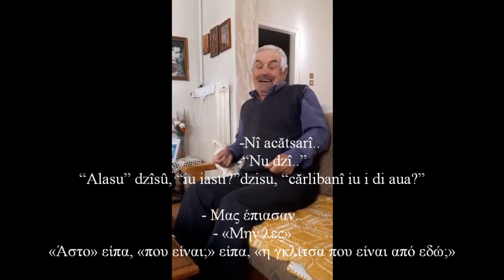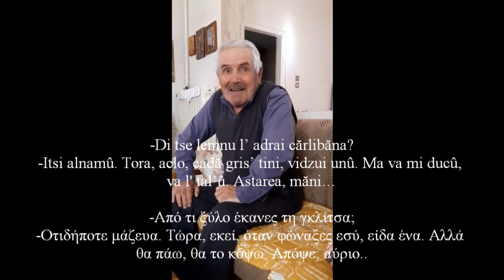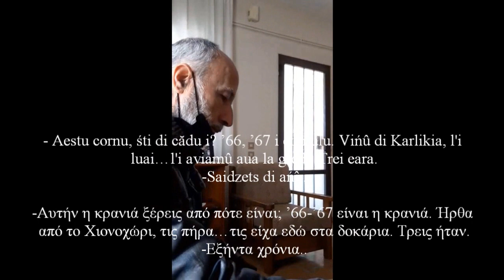Zbor armanescu with men from Chionochori (Serres)-O Βλάχικος Λόγος με άντρες από το Χιονοχώρι Σερρών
Zburimû trî cărlibeăńî (di Dimû al Verrû)
Μιλάμε για γκλίτσες (από τον Δήμο Βέρρο)

Το κανάλι Zbor Armanescu δημιουργήθηκε για να προβάλλει τον πλούτο της Βλάχικης γλώσσας μέσα από απλούς καθημερινούς διαλόγους και αφηγήσεις. Οι διαφορές στην ομιλία ανάλογα με τη γεωγραφική περιοχή, αλλά και οι επιδράσεις της ελληνικής γλώσσας είναι εμφανείς. Σκοπός είναι να ακούγονται λέξεις και φράσεις όπως αποδίδονται σήμερα από τους ανθρώπους που μιλούν την Βλάχικη γλώσσα. Για τη μεταγραφή των κειμένων στα Βλάχικα χρησιμοποιείται το αλφάβητο που έχουν προτείνει οι γλωσσολόγοι Ν. Κατσάνης και Κ. Ντίνας.

The Zbor Armanescu channel has been created to showcase the abundance of the Aromanian language through simple daily dialogues and narratives. The differences in speech depending on the geographical area and the influence of the Greek language are evident. The purpose is to hear words and phrases as these are rendered today by people who speak the Aromanian language. The alphabet proposed by the linguists N. Katsanis and K. Dinas is used for the transcription of the texts in the Aromanian language.